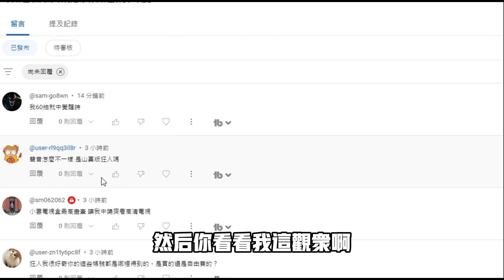一拳超人⭐UR波羅斯專屬武器即將登場！競技場終極越戰進行中！青銅組冠軍 第七集！One Punch Man The Strongest！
*本期影片狂人在一拳超人手游拍攝UR波羅斯*
這也是青銅組冠軍 第七集 UR波羅斯是核心角色  ^___^！